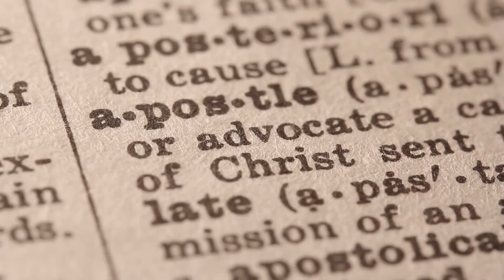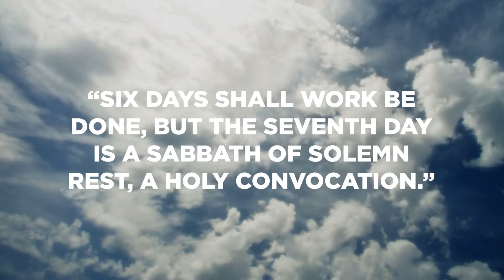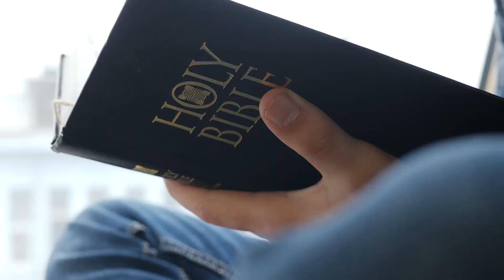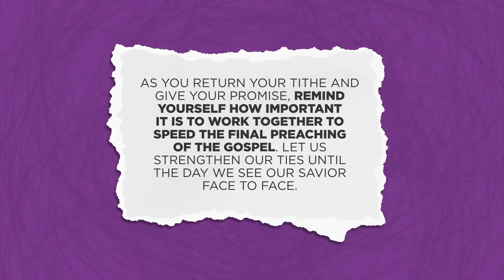48 A Day For Relationships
Putting God first can be difficult. In this video, we will explore A Day For Relationships.

Video for the 48th Sabbath of the year (2020).